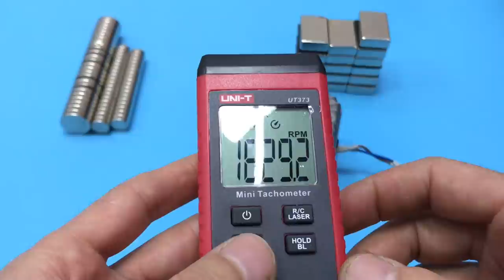KENDİ MİNİ JENERATÖRÜMÜZÜ YAPALIM, MIKNATISLA ELEKTRİK NASIL ÜRETİLİR, ALTERNATÖR YAPIMI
Alternatör Ve Çalışma Prensibi Nedir?

1831'de Michael FARADAY, bir telin içinden geçen manyetik alan değiştiğinde, bu değişimin o tel üzerinde bir akım oluşmasına sebep olduğunu keşfetti. Bu tel eğer dışarıdan bir güç ile çevrilirse, bu çevirmeyi sağlayan enerji, elektrik enerjisine dönüştürülür. FARADAY’ ın bu icadını takip eden dönemlerde elle çalıştırılan basit jeneratör sistemleri geliştirildi ve bu sistem elektrik jeneratörlerinin esasını oluşturdu. 1892 yılında ise Nicola TESLA tarafından alternatif akım üreten alternatör geliştirildi. Alternatörler elektromanyetik endüksiyon prensibi ile çalışırlar. Elektromanyetik endüksiyon, bir telin içinden geçen manyetik alan değiştiğinde o tel üzerinde bir akım oluşmasına sebep olur. Bu tel eğer dışarıdan bir güç ile çevrilirse bu çevirmeyi sağlayan enerji (dönme kinetik enerjisi) elektrik enerjisine dönüştürülmüş olur. Dönme kinetik enerjisinin rotoru döndürmesiyle iletkenler etrafındaki manyetik alan değişir ve elektrik akımı üretilmiş olur. Rotorun manyetik alanı indüksiyonla aktarılacak bir akım ile elde edilebilir. Fırçasız alternatörler de alternatör, çalışma prensibine göre ana ve ikaz sistemi olarak ikiye ayrılabilir. Ana sistemin hareketli kısmı olan ana rotor devir sayısına göre değişen sayıda kutuplardan oluşur. Rotordaki ana kutuplar çevirici makine devrinde döndürülür. Kutuplarda manyetik akımın oluşması için doğru akım gereklidir. Ana kutuplara doğru akım ikaz sistemi tarafından verilir. İkaz sisteminin çalışma prensibi ana sistemle aynı olmakla beraber kutup ve sargılar ters çevrilmiştir. Yani, ikaz sisteminde kutuplar hareketsiz olan ikaz statoru üzerinde, sargılar ise dönen ikaz rotoru üzerinde bulunur. Ana statordaki bağımsız yardımcı sargılardan geçen akım voltaj regülâtöründe doğrultulanarak, ikaz statorundaki kutup sargılarına verilir.